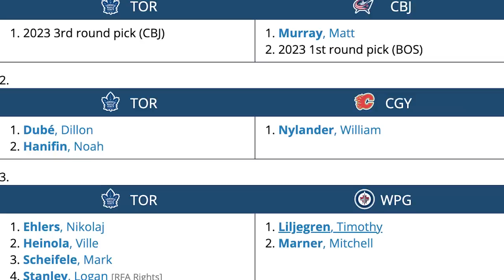8 RIDICULOUS FAN PROPOSED TRADES | BARDOWN PODCAST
With the Maple Leafs and Oilers eliminated from the playoffs, Corwin, DZ and Jesse take a look at some 'interesting' trades created by fans. McDavid to Chicago anyone?